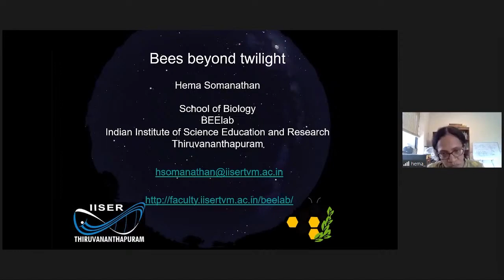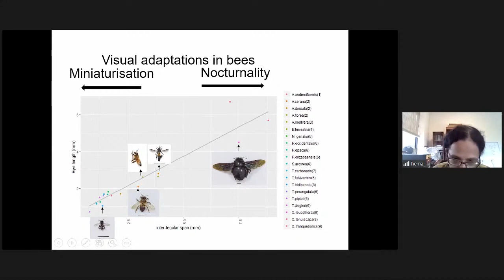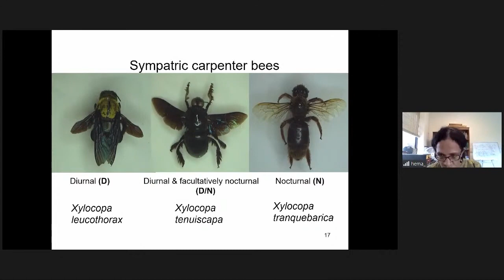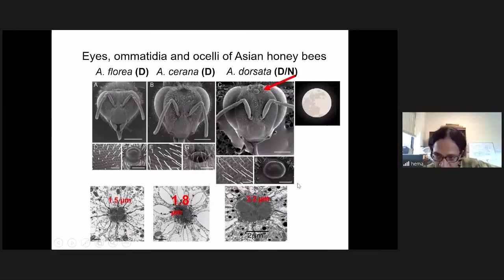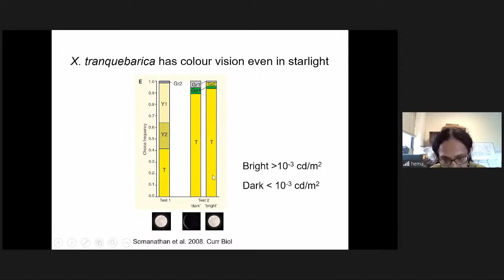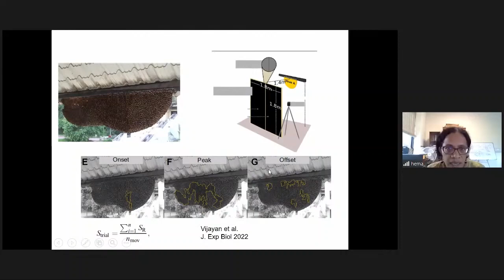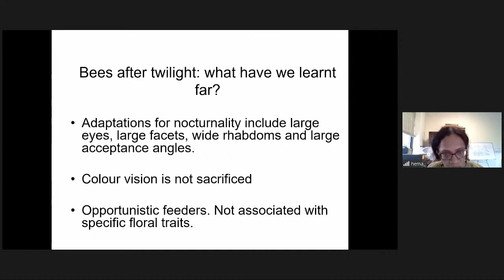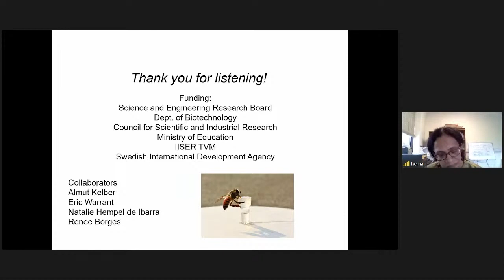Pr. Hema Somanathan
Title: "Bees beyond twilight"

Author: Pr. Hema Somanathan (1)

(1) Indian Institute of Science Education and Research, Thiruvananthapuram, India